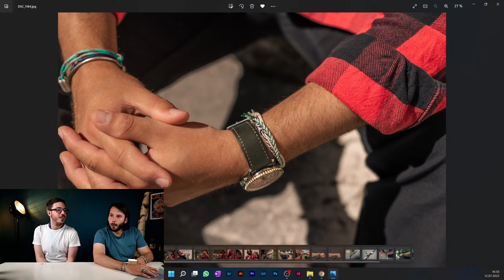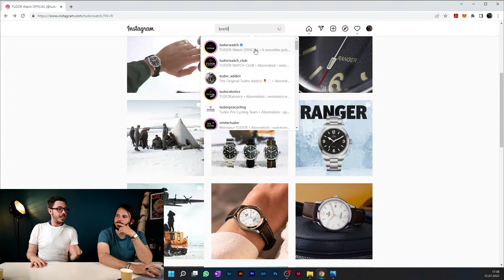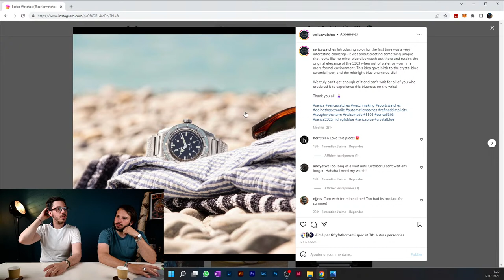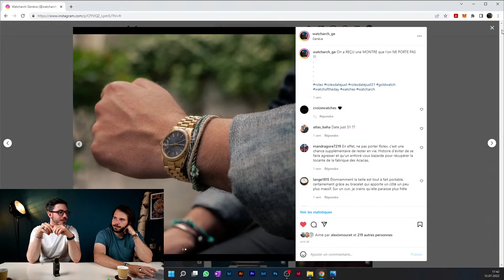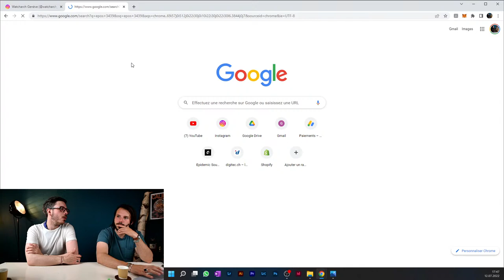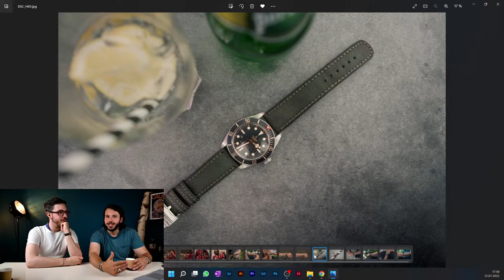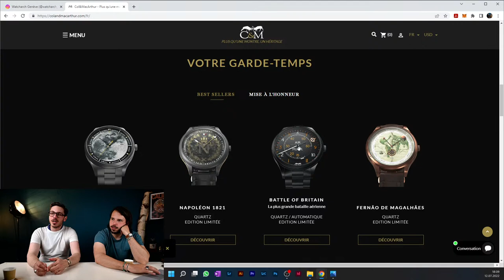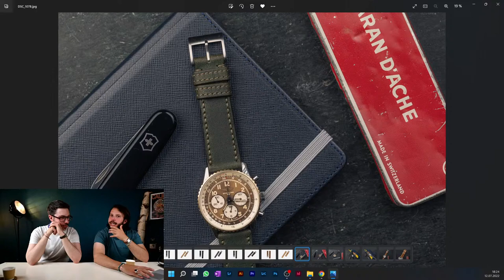LIVE - Tudor RANGER, Breitling Superocean FAQ